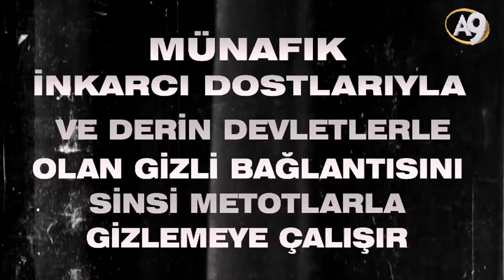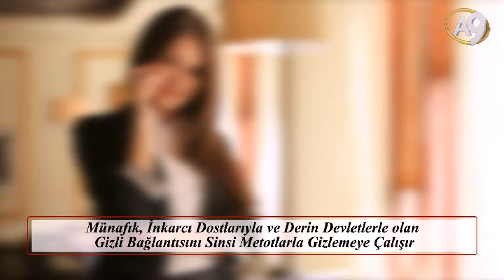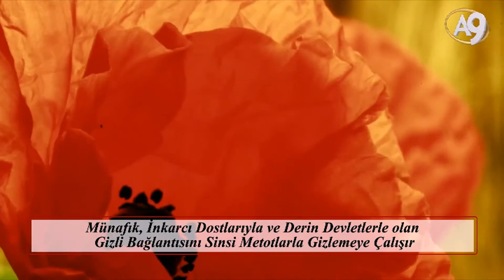Münafık, Derin Devletlerle olan Gizli Bağlantısını Sinsi Metotlarla Gizlemeye Çalışır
Münafık, İnkarcı Dostlarıyla ve Derin Devletlerle olan Gizli Bağlantısını Sinsi Metotlarla Gizlemeye Çalışır

Münafık bir gün mutlaka inkarcı hayatına geri döneceğinin planlarını kurarak yaşar. Bu nedenle de, Müslümanların yanında olduğu her vakti, küfürde yaşayacağını umduğu, gelecekteki yıllarını garantiye almakla uğraşarak geçirir. Bu yöndeki en önemli faaliyeti ise, ‘küfrün beğenisini kazanmak, aralarında iyi bir yer edinmeye çalışmak ve onların nezdinde itibar kazanmak’tır. Münafığa göre bunun önemli yollarından biri ise küfre müminlerle ilgili bilgi aktarmaktır. Ne kadar çok bilgi taşırsa, küfürdeki yandaşlarının o kadar çok gözüne girebileceğini düşünür.

Ancak Müslümanlar Allah korkusu olan, dürüst, vicdanlı ve tertemiz bir hayat yaşayan insanlar oldukları için münafıkların bu tür aleyhte bilgi arayışları her zaman hüsranla sonuçlanır.

Ancak Münafık bu planını gerçekleştirebilmek için ‘her türlü şeytani maceraya ve tehlike atılmaya’ hazırdır. Elindeki tüm imkanları sinsice kullanıp bu bağlantıları kurma konusunda, adeta ‘gözü dönmüş bir hırs’ içerisindedir. Kimi zaman bilgisayarından kimi zaman telefonundan küfürle yaptığı konuşmalarla sürekli bunun zeminini hazırlamaya çalışır. Bunu yaparken de Müslümanlar tarafından fark edilmemek için, şeytani zekasıyla kendince bazı tedbirler alır. Örneğin yakınında Müslümanlar varsa, bulunduğu yerin kapısını kapatarak yüksek sesle müzik açar. Ve müzik dinliyor izlenimi verirken, aslında gizlice ve saatlerce küfürdeki dostlarıyla telefonda konuşur. Ya da odasında uyuyor numarası yaparak kimsenin kendisini rahatsız etmemesini sağlar. Ardından da karanlıkta gizlice bilgisayarını açıp inkarcı arkadaşlarıyla, derin devlet içerisindeki dostlarıyla ya da diğer münafıklarla bağlantıya geçer. Odasına aniden biri gelecek olursa da, çok hızlı bir şekilde başka bir konuyla ilgileniyormuş gibi yaparak yazışmalarını gizler. Bazen de Müslümanların olduğu bir ortamdan uzaklaşabilmek için bulunduğu yerin banyosuna geçerek, gizli görüşmelerini orada gerçekleştirmeye çalışır. Banyoda fısıltıyla küfre bilgi aktarımı yaparken de, suyu açarak ya da fön makinesini çalıştırarak sesinin duyulmasını engellemeyi ve sinsi faaliyetini gizlemeyi planlar. Ardından da oradan çıkmadan önce, küfürle yaptığı görüşmelerine dair telefonundaki tüm hafıza kayıtlarını mutlaka siler.

Örneğin bilgisayarı herkesin göreceği bir yerdeyse, telefonunu yanına alıp bir yere kapanması çok dikkat çekecekse, münafık bulunduğu yerdeki, internet bağlantılı bir televizyonu ya da ‘Ipod’ adı verilen internet bağlantılı müzik çalarları kullanarak küfürdeki dostlarına ulaşmaya çalışır.  Çoğu insanın detaylarını çok iyi bilmediği teknolojileri, sırf bu amaçla çok iyi öğrenen münafık, akıllı televizyonlar üzerindeki kameralar ile, başka bir münafık dostunun ya da küfürdeki arkadaşlarının bilgisayarına bağlanır. Ya da bu televizyonlar yoluyla da Youtube ya da Facebook gibi canlı yayın yapılmasına imkan tanıyan pek çok program yoluyla, Müslümanların aleyhine gizli bağlantılar kurar.

Gecenin karanlıklarında birbirinden zor şartlar altında sırf inkar edenlerle dostluk kurabilmek için bu kadar sıkıntıya girmesi, münafığa asla zor gelmez. Aksine tüm bunlar ona müthiş bir şeytani bir heyecan ve dinamizm katar. Müslümanlardan gizli yaptığı her şeytanlık, münafığın kendi düşük aklına olan güvenini, büyüklüğüne olan ahmakça inancını daha da artırır. İşte tüm bu sinsi eylemleri yapmaktan aldığı şeytani haz da, bundan kaynaklanmaktadır.

Küfür içinde saygın ve itibarlı olmak münafıklar için adeta bir ‘ölüm-kalım meselesi’dir. Küfre, Müslümanlarla ilgili olabildiğince çok haber taşıyarak onların gözünde yüceleceklerini düşündükleri için, her anlarını bu amaç doğrultusunda değerlendirmek isterler. Deşifre olmadan bilgi toplamaya devam edebilmek için ise gereken her yola başvurur, her türlü sinsiliği sergilerler.